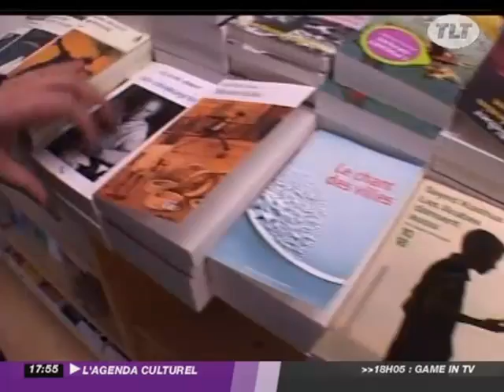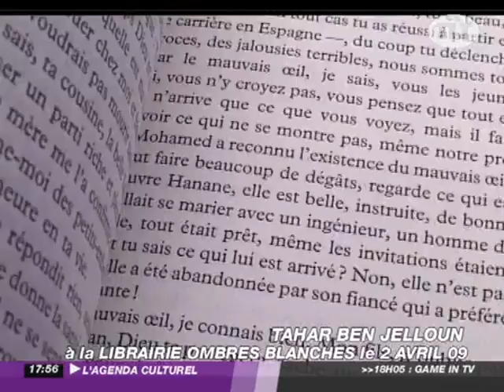Livre : "Au pays" de Tahar Ben Jelloun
Livre : "Au pays" de Tahar Ben Jelloun - Toulouse - Rencontre avec Tahar Ben Jelloun qui sera présent à Toulouse le 2 avril afin de présenter son dernier livre "Au pays". (Pour obtenir les droits d’exploitation commerciale de cette vidéo, veuillez contacter )